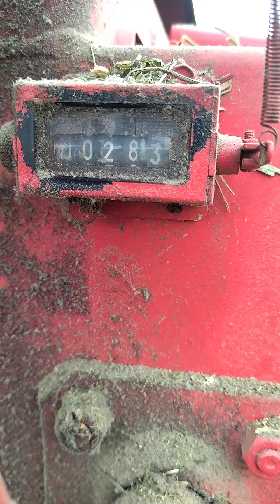Пресс Мр 1000ДХ в работе.